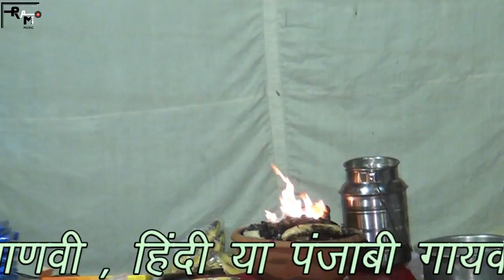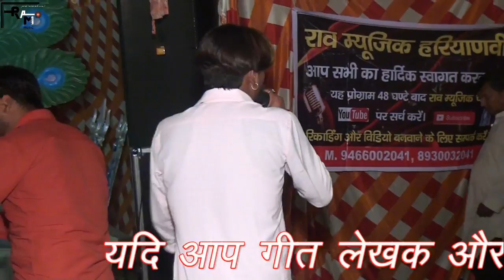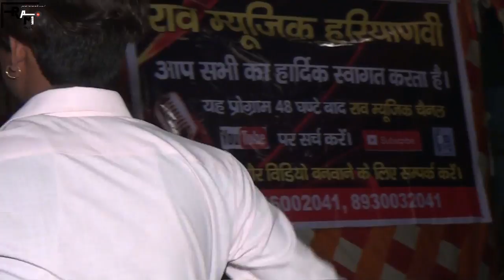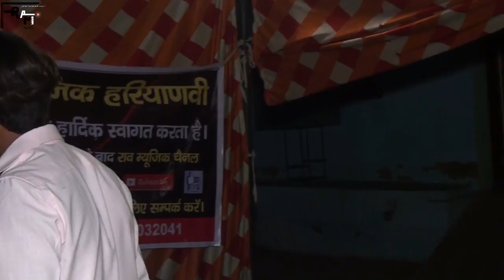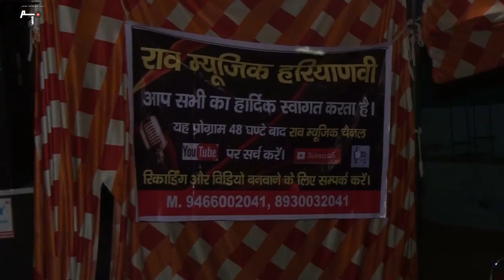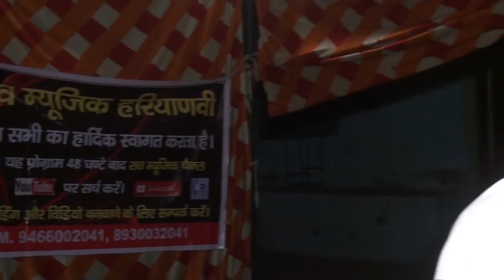BEST BHAJAN 2018